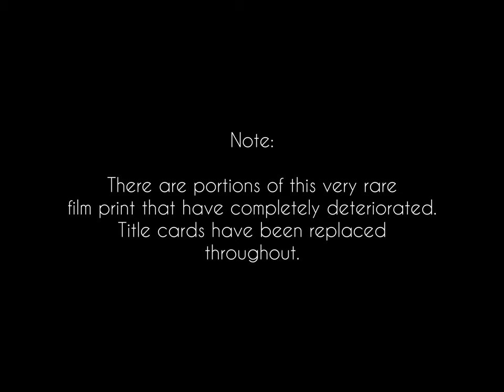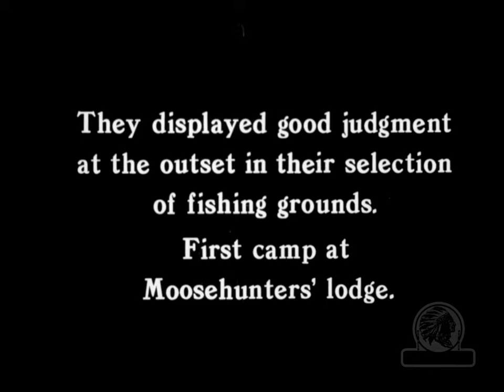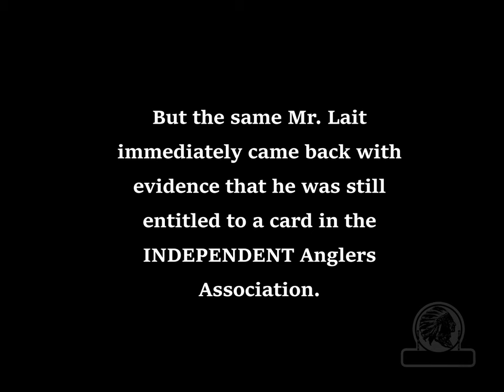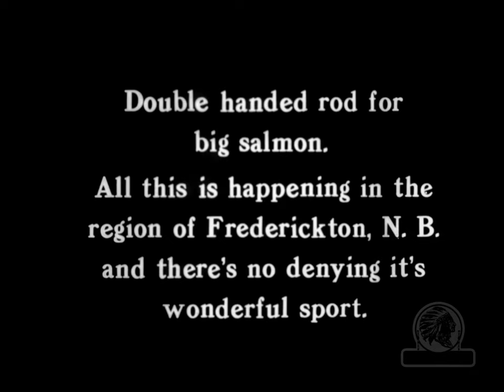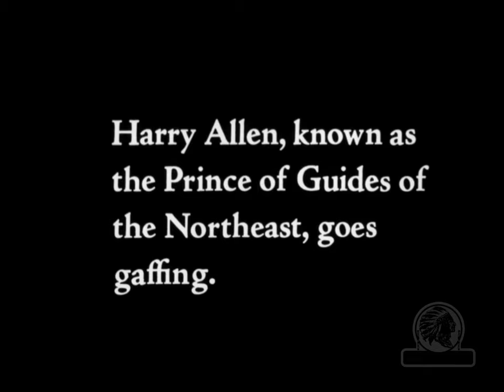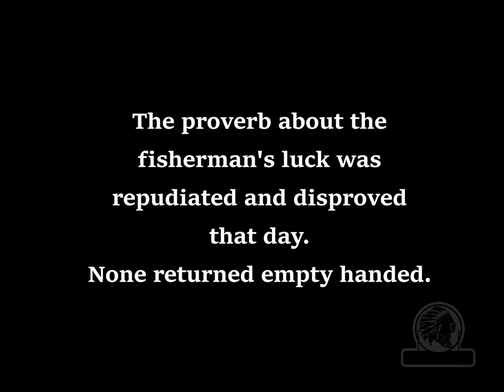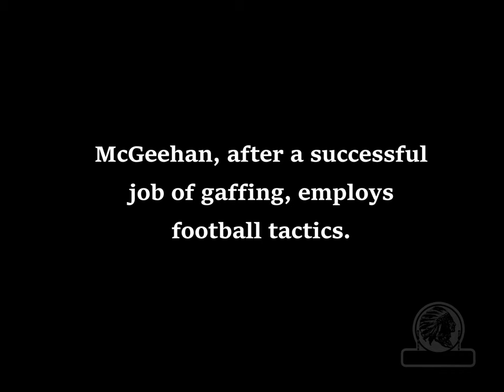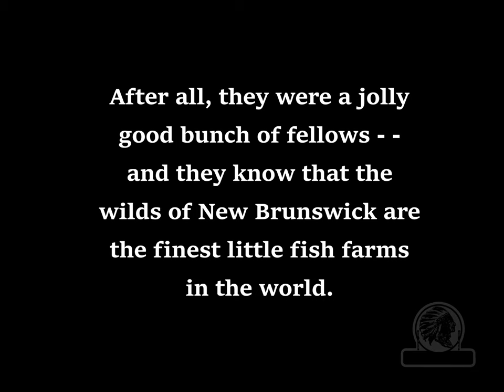Salmon Fishing in New Brunswick, Northeastern Canada (1917, Essanay, 1000 ft.)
This film is one of a collection that was found in a garage in Michigan that came to the Niles museum. Essanay filmed dozens of scenic films in North America for release to theaters around the world, but very few survive, so it’s a pleasure to be able to share one of those with the public again. This one features American sports writers catching salmon, as the title states. The names of these people may be largely forgotten today, but in their time they were widely recognized.